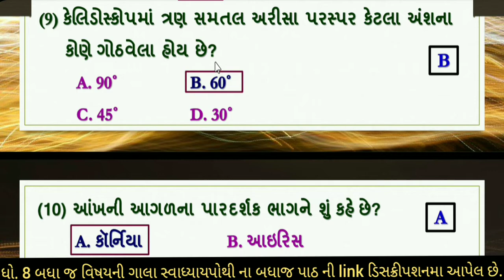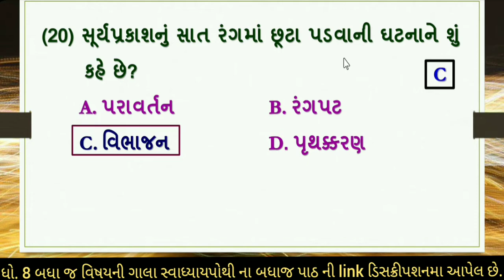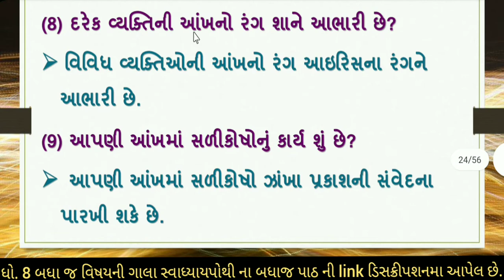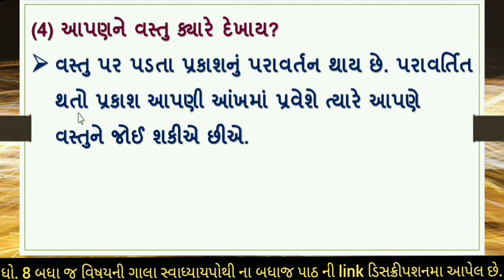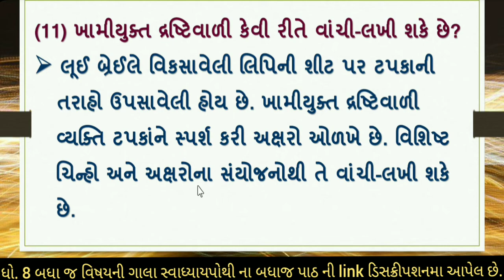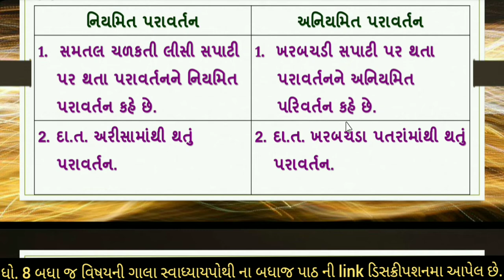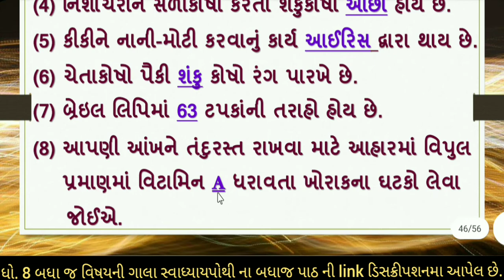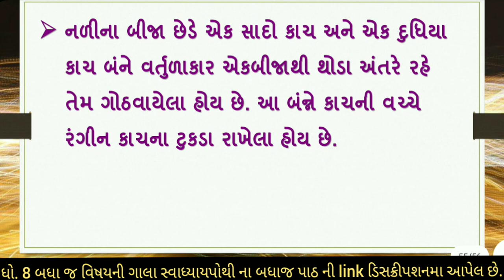std 8 science ch 16 gala swadhyay pothi | dhoran 8 vigyan part 16| ગાલા સ્વાધ્યાયપોથી વિજ્ઞાન ધોરણ 8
dhoran 8 vigyan part 16 | ગાલા સ્વાધ્યાયપોથી વિજ્ઞાન ધોરણ 8 | std 8 vignan ch 16 | standard 8 science ch 16 prakash swadhyaypothi solution sem swadhyaypothi | gala swadhyaypothi |  dhoran 8 vigyan ch 16 prakash swadhyaypothi solution swadhyaypothi solution | swadhyay pothi  swapothi | gala swadhyaypothi solution